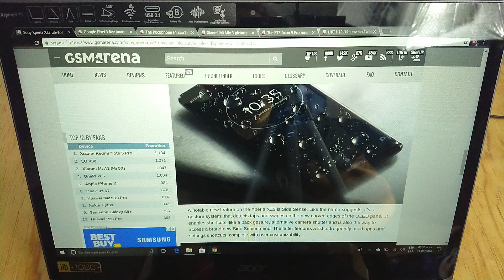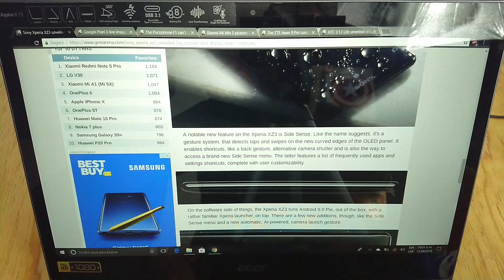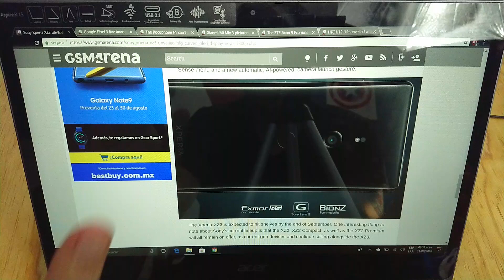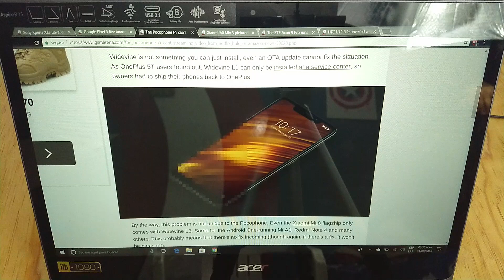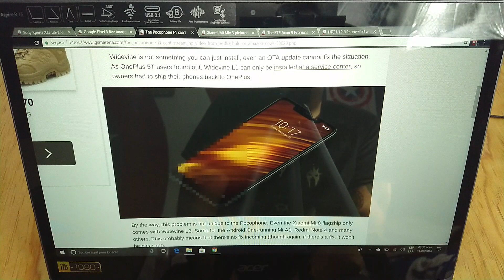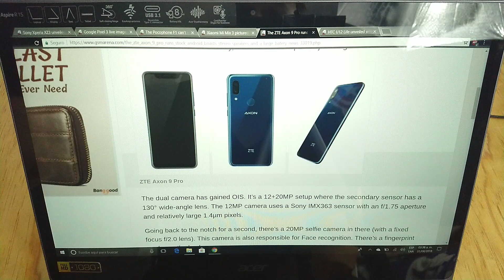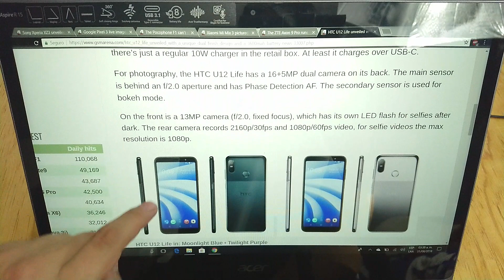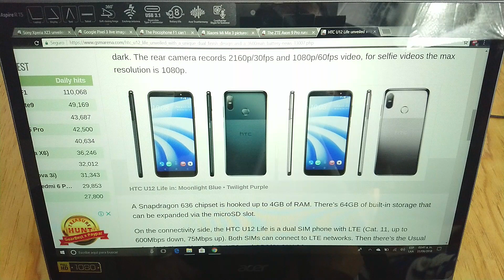Sony Presenta Su Xperia XZ3, Xiaomi Piensa que no Necesitas Netflix, Estoy Bien Guapo | El Notibonus